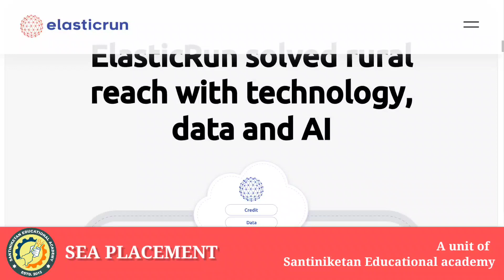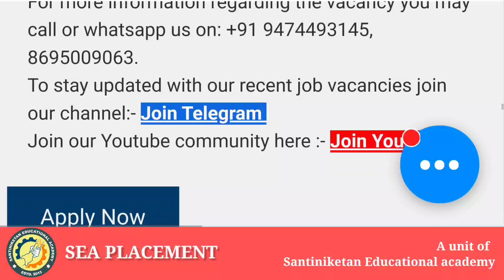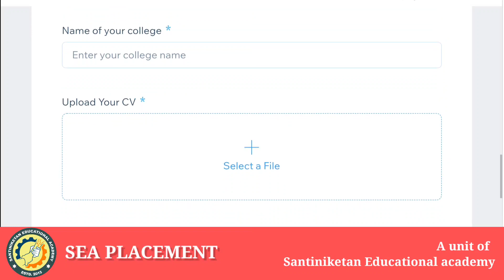West Bengal Bolpur || Local Job Vacancy || 12th Pass || Sea placement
SANTINIKETAN EDUCATIONAL ACADEMY is one of the industry leader since 2015. We are trusted by 10000+ students for best placement and training provider.

🌀VISIT OUR WHATSAPP ➡️

🟢 *Group-1(WhatsApp)*

🟢 *Group-2( WhatsApp)*

Not Important:-
Sea Placement,Job in pune for freshers,Direct joining,Job in pune chakan,job vacancy in pune for 12th pass,job vacancy in pune 2022,how to get job in pune for mechanical engineer,job in pune for diploma,job in pune for 10th pas,computer operator jobs in pune,jobs in p

▂▃▄▅▆▇█▓▒░SEA Placement░▒▓█▇▆▅▄▃▂

Sea placement
job
recruitment 2022
wb job
kolkata job
wbjob
kolkata job
warehouse jobs
latest jobs
jobs for freshers
jobs 2022
jobvacancy2022
KolkataJob
JobVideo
West Bengal Job
JobsInWestBengal
WestBengalJob
PrivateJobVacancy
WestBengalJobs
Job Kolkata
JobsInWestBengal2022
NewJobVacancy